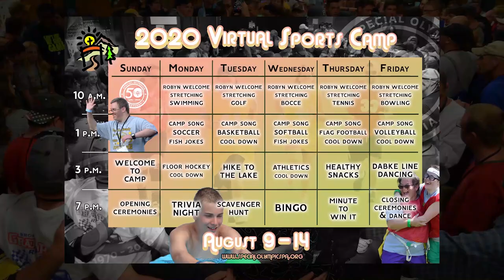2020 Virtual Sports Camp: Bocce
𝟮𝟬𝟮𝟬 𝗩𝗶𝗿𝘁𝘂𝗮𝗹 𝗦𝗽𝗼𝗿𝘁𝘀 𝗖𝗮𝗺𝗽: 𝗕𝗼𝗰𝗰𝗲

Can you believe it's Wednesday already?! It's like they always say... time flies when you're vigorously exercising and playing games at Sports Camp!

Today, we kick things off with Bocce and a fantastic session from Coach Cindy! Make sure you've got some socks handy!!